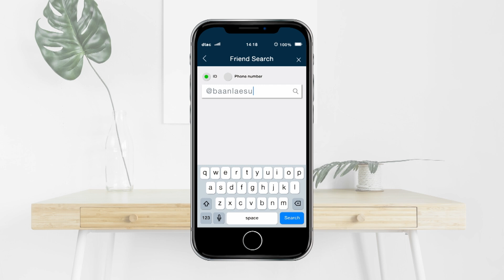บ้านและสวน | บ้าน | COZY COTTAGE HOUSE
ช่วงบ้าน I COZY COTTAGE HOUSE
เจ้าของ I คุณศิรวัฒน์ เทพเจริญ

ติดตามรายการ "บ้านและสวน" ทุกวันอาทิตย์ เวลา 09.30 น. ทางอมรินทร์ ทีวี เอชดี ช่อง 34